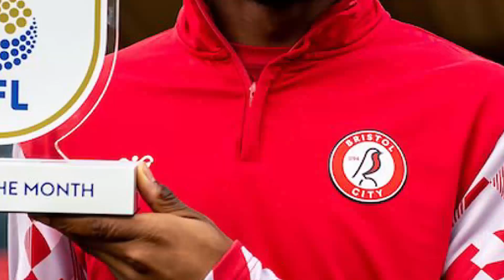NORWICH CITY 3-2 BRlSTOL CITY, Antoine Semenyo Scores Again ⚽💥💥